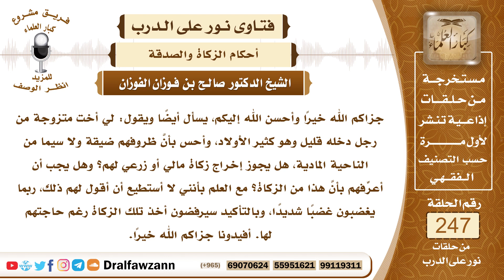4233- الأقارب الذين يجوز دفع الزكاة إليهم - الشيخ صالح الفوزان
السؤال: جزاكم الله خيراً وأحسن الله إليكم، يسأل أيضاً ويقول: لي أخت متزوجة من رجل دخله قليل وهو كثير الأولاد، وأحس بأنَّ ظروفهم ضيقة ولا سيما من الناحية المادية، هل يجوز إخراج زكاة مالي أو زرعي لهم؟ وهل يجب أن أعرِّفهم بأنَّ هذا من الزكاة؟ مع العلم بأنني لا أستطيع أن أقول لهم ذلك، ربما يغضبون غضباً شديداً، وبالتأكيد سيرفضون أخذ تلك الزكاة رغم حاجتهم لها. أفيدونا جزاكم الله خيراً.
الجواب: السؤال: جزاكم الله خيراً وأحسن الله إليكم، يسأل أيضاً ويقول: لي أخت متزوجة من رجل دخله قليل وهو كثير الأولاد، وأحس بأنَّ ظروفهم ضيقة ولا سيما من الناحية المادية، هل يجوز إخراج زكاة مالي أو زرعي لهم؟ وهل يجب أن أعرِّفهم بأنَّ هذا من الزكاة؟ مع العلم بأنني لا أستطيع أن أقول لهم ذلك، ربما يغضبون غضباً شديداً، وبالتأكيد سيرفضون أخذ تلك الزكاة رغم حاجتهم لها. أفيدونا جزاكم الله خيراً.
الجواب: أولا دفع الزكاة إلى أمك لا يجوز، لأن زكاة الإنسان لا تدفع إلى أصوله ولا إلى فروعه، يعني لا تدفع إلى آبائهم وأمهاتهم وأجدادهم وجداتهم ولا إلى أولاده وأولاد أولاده، ثانيا إذا دفعتها إلى الزوج، إذا دفعتها إلى زوج أمك لكونه فقيرا فلا مانع.
السائل: زوج أخته يحفظكم الله.
الشيخ: أنا ظننت أنها أمه.
السائل: لا، أخته يحفظكم الله.
الشيخ: يدفعها إلى الزوج، لا بأس، يدفعها إلى الزوج، إذا تحقق من فقرة فإنه يدفعها إلى الزوج لأنه هو الذي ينفق، وهو عائل الأسرة فإن ردها فليدفعها إلى آخر، يبلغه أنها زكاة، فإن ردها فليدفعها إلى بيت آخر، وإذا أراد أن يساعد أخته أو يساعد زوجها، وهم لا يريدون الزكاة فإنه يساعدهم من غير الزكاة، وله في ذلك الأجر إن شاء الله.
إذاً لا يرى فضيلتكم مانعاً من إخباره بأن المعطى هو الزكاة؟
إذا كان يكره الزكاة ولا يريدها فإنه يخبره بذلك لئلا يظنها من باب التبرع أو من باب الهدية يخبره بأنها زكاة فإن قبلها فالحمد لله وإن ردها يعطيها لغيره وبإمكانه أن يصله بغير زكاة.
 السائل: جزاكم الله خيراً، ذلك الذي يرفض الأخذ من الزكاة وهو في فقر كما وصفه الشيخ: صاحب الرسالة، هل لكم من كلمة له؟ يحفظكم الله.
إذا كان يستغني عنها ويريد التعفف عن الزكاة فله ذلك، أما إذا كان مضطرا ومحتاجا فإنه لا ينبغي له أن يرد الزكاة لأنه بحاجة إليها.

السيرة الذاتية :
للاشتراك في قناة الشيخ صالح الفوزان

6_الشيخ محم